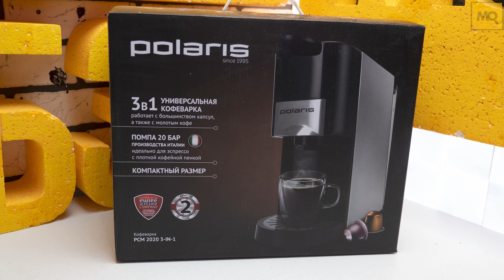Polaris PCM 2020 обзор. Универсальная кофемашина для Nespresso, Dolce Gusto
* 01:50 допущена оговорка. правильное время - 45 секунд ! *

Весомым преимуществом кофемашины Polaris PCM 2020 является отсутствие привязки к определенному типу капсул, а также возможность самостоятельно готовить молотый кофе. Аккуратный внешний вид, простота эксплуатации, удобная заливка воды, быстрый старт и равномерная подача напитка, одинарный и двойной режимы готовки, итальянская помпа, съемный моющийся фильтр.